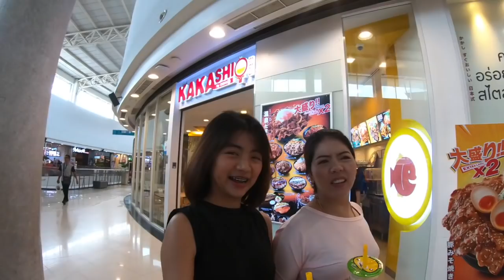VLOG EP.11 | สรุปใคร ??? ร้องไห้วันเกิดแม่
เป็นความทรงจำดีๆสำหรับวันเกิดแม่ปีนี้หวังว่าจะสนุกกันค่าา